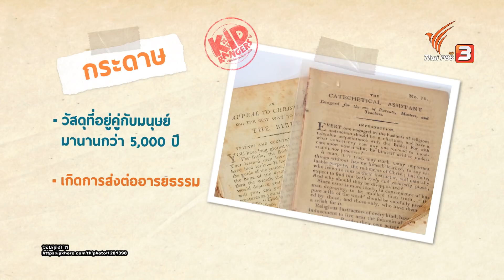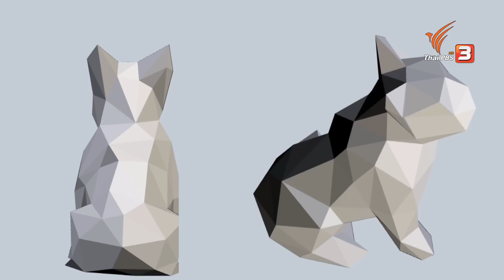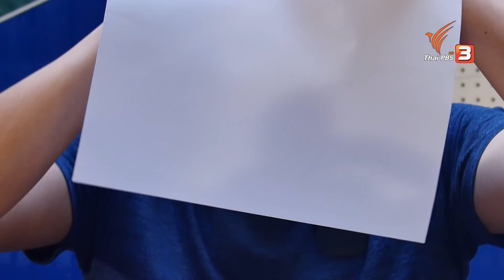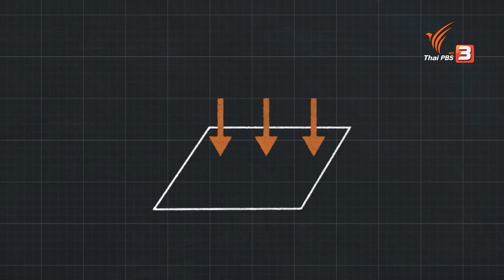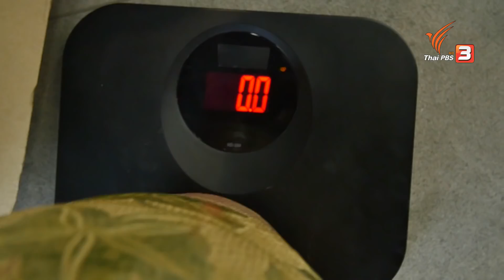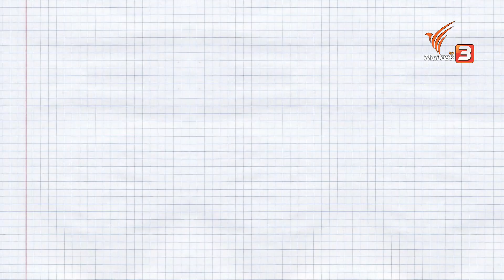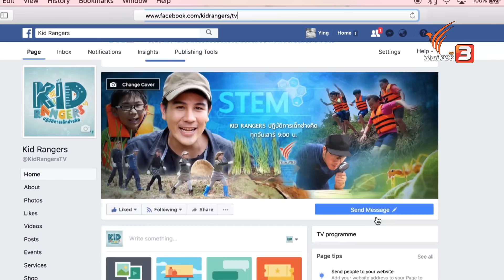Kid Rangers ปฏิบัติการเด็กช่างคิด : กระดาษ (26 พ.ค. 61)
Kid Rangers!! สัปดาห์นี้ พบกับวัสดุสุดน่าทึ่งที่มีน้ำหนักเบา และมีความแข็งแรง สามารถนำไปสร้างสรรค์เป็นสิ่งต่าง ๆ ได้มากมาย แต่จะเป็นอะไรนั้น

ติดตามชมรายการ Kid Rangers ปฏิบัติการเด็กช่างคิด วันเสาร์ที่ 26 พฤษภาคม 2561 เวลา 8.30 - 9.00 น. ทางไทยพีบีเอส หรือรับชมทีวีออนไลน์ทาง